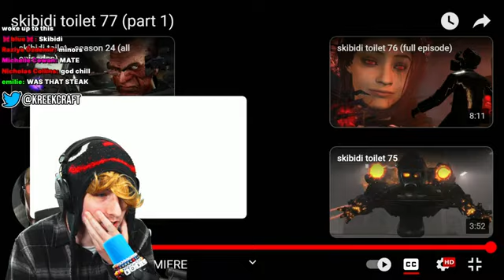KreekCraft Reacts to Skibidi Toilet Episode 11 Part 1 [KreekCraft Reacts]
Credit by @KreekCraft
Go follow me in social media below

🟥 Follow Me/add me on Roblox
Main Acc

my Discord user you can add me
mrskreeky_yt

My PC Specifi
Device name DESKTOP-9CNFO0A
Installed RA 16.0 GB (15.3 GB usable)
Device ID 6B44ED0A-5FB0-443C-841E-DE3AEE177641
Pen and touc No pen or touch input is available for this display